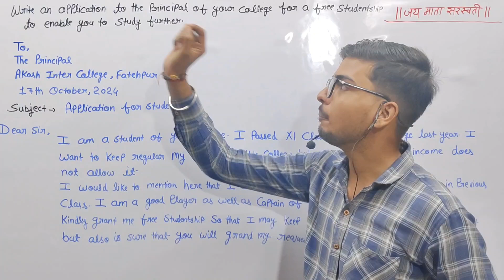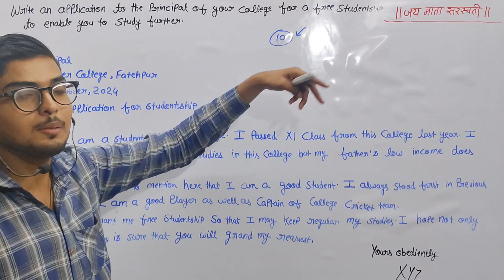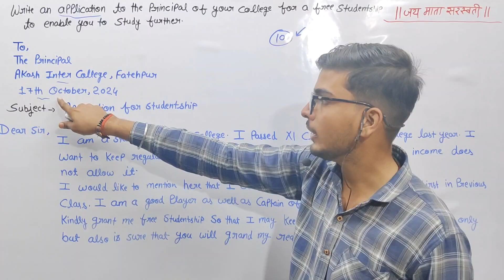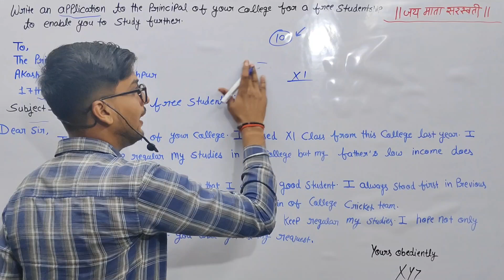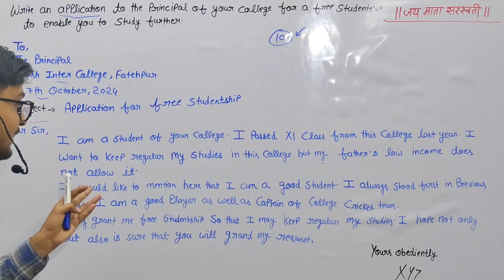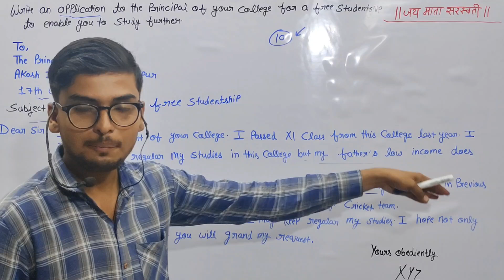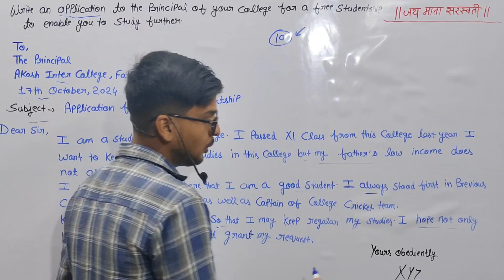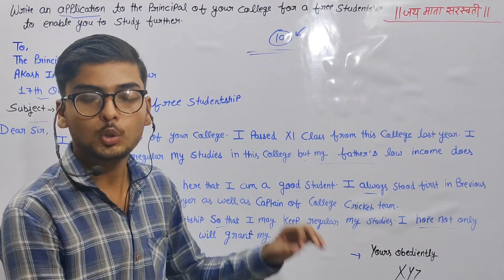12th English सबसे महत्वपूर्ण Letter 2025/letter to the principal for free studentship to study furth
12th English सबसे महत्वपूर्ण Letter 2025/letter to the principal for a free studentship to enable you to study further

Hlw friends

Is video me apko class 12th English jisme apko bhut jyada hi most important topic
12th English सबसे महत्वपूर्ण Letter 2025/letter to the principal for a free studentship to enable you to study further
Btaya gya hai

12th English सबसे महत्वपूर्ण Letter 2025/letter to the principal for a free studentship to enable you to study further

12th English सबसे महत्वपूर्ण Letter 2025/letter to the principal for a free studentship to enable you to study further

12th english सबसे महत्वपूर्ण letter 2025
12th english important letter
letter writing class 12th english
class 12 english important letters 2025
12th english ka letter kaise likhen
letter writing in english 12th class
class 12 english important letters
12th english important letter writing
letter writing class 12th english grammar
12th english important letter 2025
letter writing in english class 12
application to the principal for a free studentship
how to write an application for free studentship
application to principal for free studentship
application to principal for full free studentship
application to principal for fee concession
letter to the principal
application to headmaster for free studentship
how to write a letter
application to the principal for admission
letter to principal for free studentship
latter to principal for free studentship